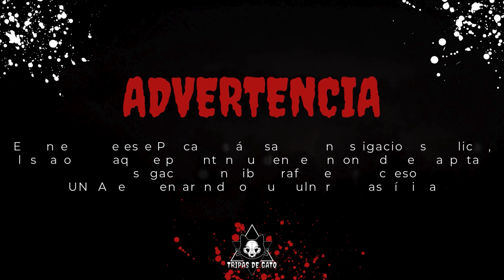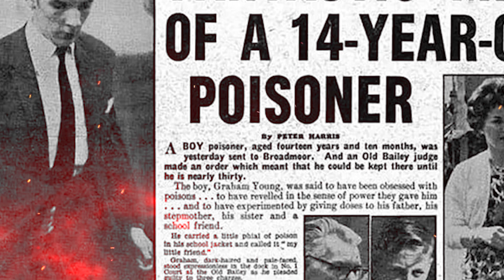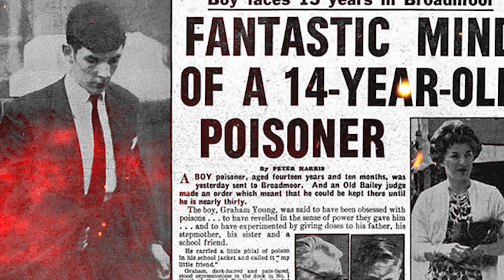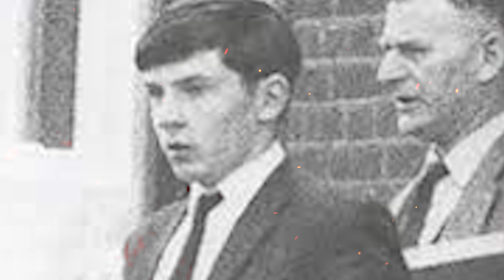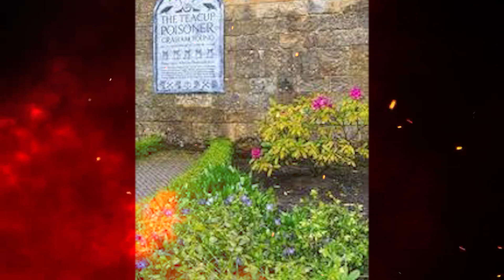Ep 119 "El Envenenador de la Taza de Té"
Quieres escuchar el Podcast en Spotify?